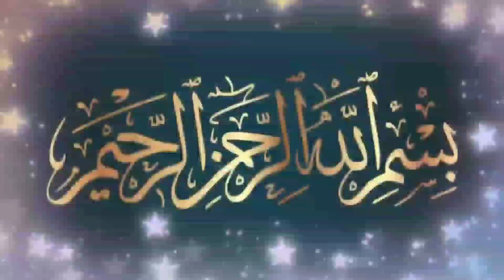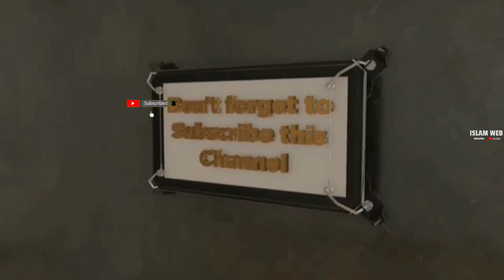സ്വിദ്ഖിൻ്റെ ആളുകൾക്കല്ലാതെ അല്ലാഹു അവന്റെ ഔലിയാക്കളെ വെളിവാക്കുകയില്ല | Sufi Thought Malayalam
സ്വിദ്ഖിൻ്റെ ആളുകൾക്കല്ലാതെ അല്ലാഹു അവന്റെ ഔലിയാക്കളെ വെളിവാക്കുകയില്ല